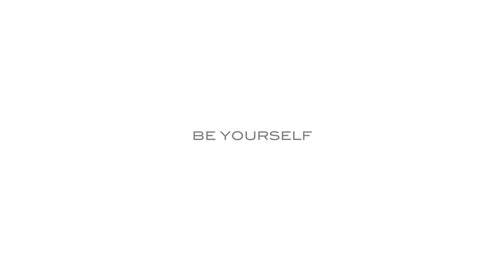Full Split Shorts - On Bae by MATEGEAR Maillots de bain et sous-vêtements sexy pour hommes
- Conçu pour le look sportif
- Fabriqué à partir d'une couche Sports-Mesh unique et doux
- Livré avec cordelette intérieure
- Livré avec tapisserie intérieure
- Conçu pour un ajustement serré et confortable
- Taille extrêmement faible et très sexy
- Qualité premium

Material: 90% Nylon 10% Spandex

Nos modèles sont extrêmement basses et sexy. S'il vous plaît commander au moins une taille de plus de votre coupe régulière et/ou marques occidentales.